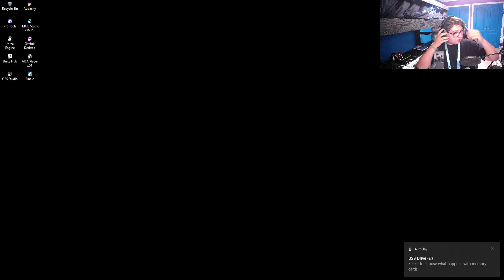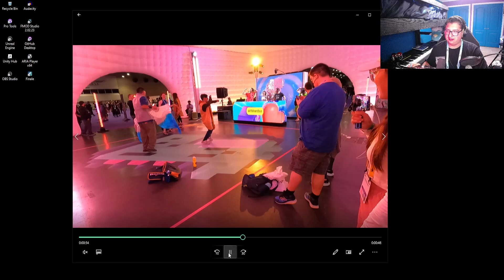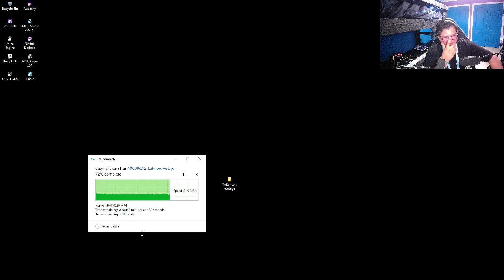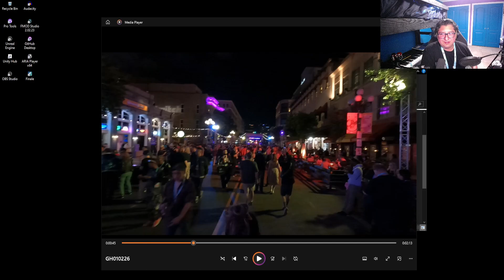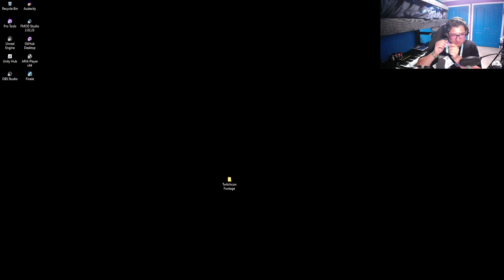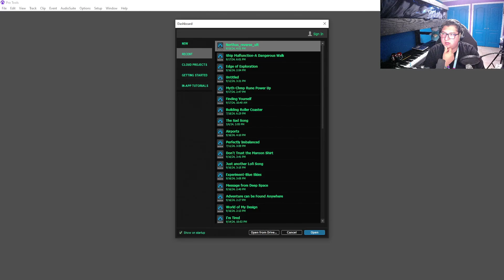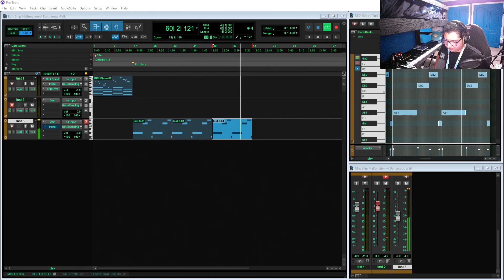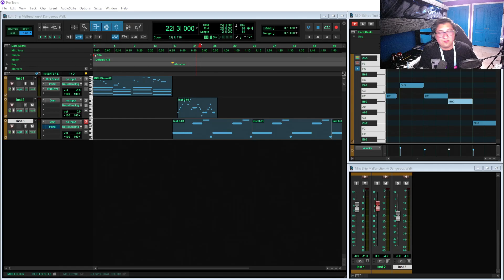Talking about Twitchcon 2024!!